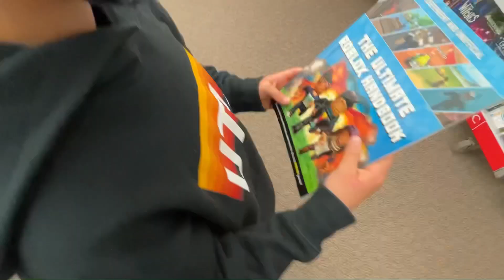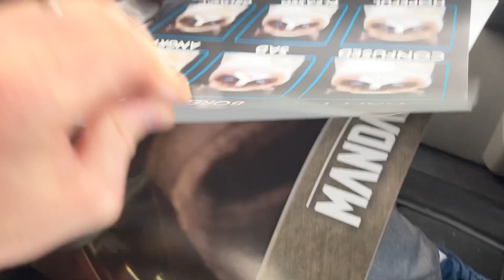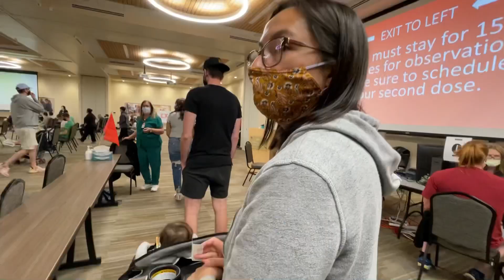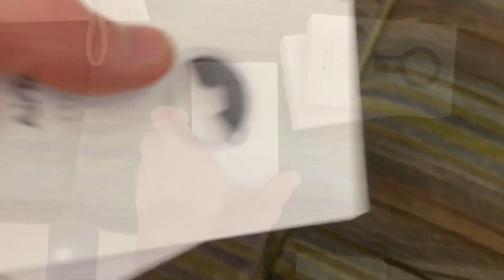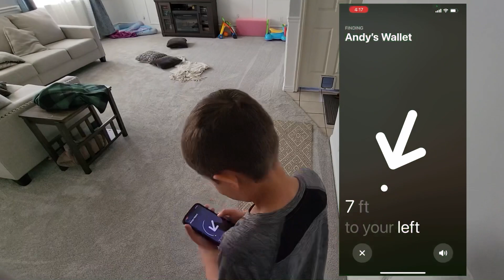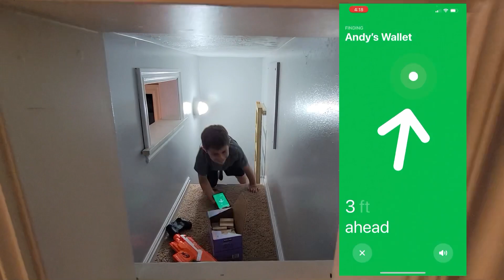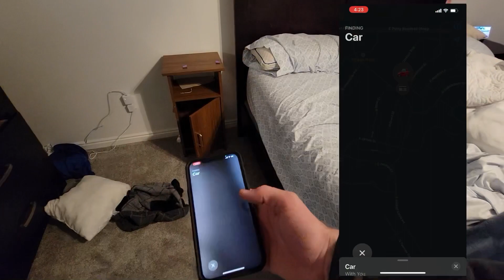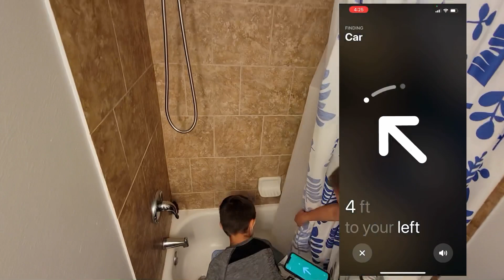AirTags Hide and Seek // Week in review #39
We got airtags and i decided to play some hide and seek with the kids. We also had some other eventful things happen this week. We got our second dose of the vaccine, we had a birthday party and we got to the school book fair. this is what that looked like enjoy